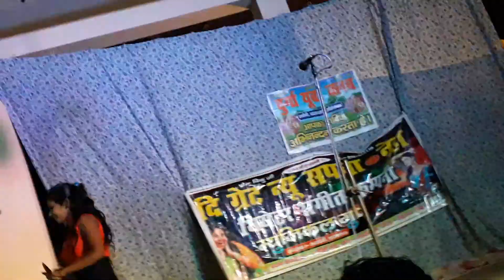Aarkestra dance akauni(2018)29